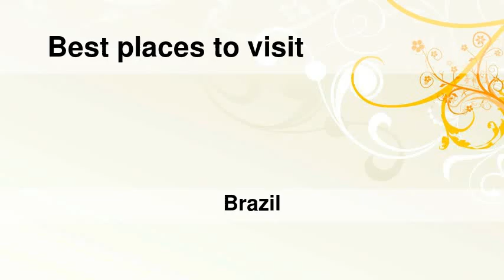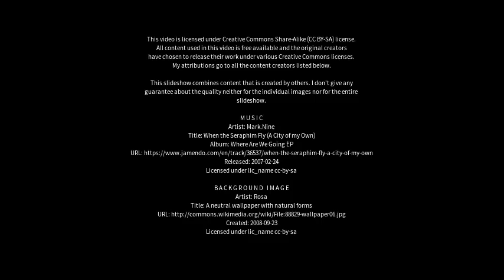Best places to visit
Best places to visit - Nova Soure (Brazil) Best places to visit - Slideshows from all over the world - City trips, nature pictures, etc.